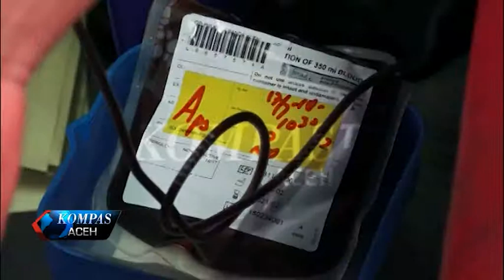AKSI MENGUMPULKAN 1000 KANTONG DARAH | KOMPAS TV ACEH_17072018